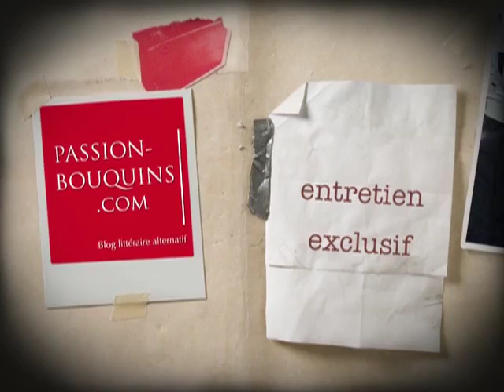Daniel Mordzinski - Dernières nouvelles du Sud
Entretien exclusif avec Daniel Mordzinski lors de son passage à Mulhouse, à l'occasion de la parution du livre Dernières nouvelles du Sud, illustré par ses photos en noir et blanc.
Les textes sont de son ami, l'écrivain Luis Sepulveda. Le livre est publié aux éditions Métailié. Daniel Mordzinski répond aux questions du blog littéraire Passion Bouquins.

L'intégralité de l'entretien avec Luis Sepulveda sera disponible dans le magazine littéraire Passion Bouquins numéro 2, en téléchargement gratuit sur
à partir du mois de juin 2012.